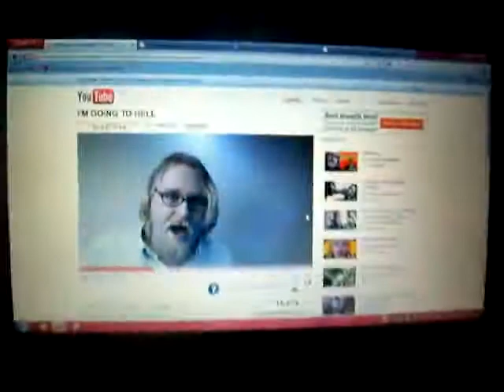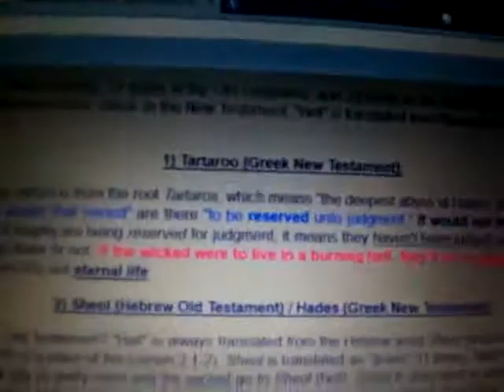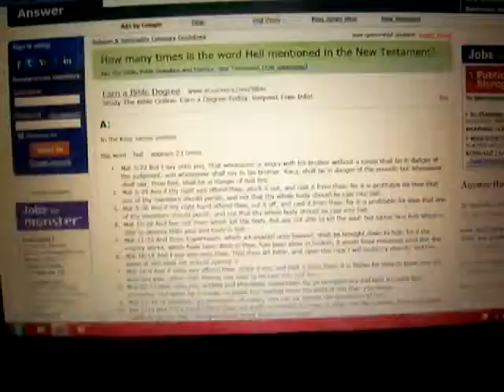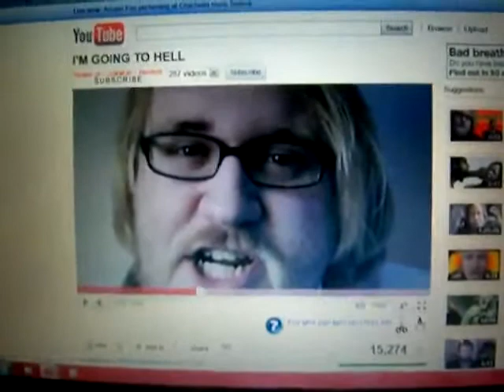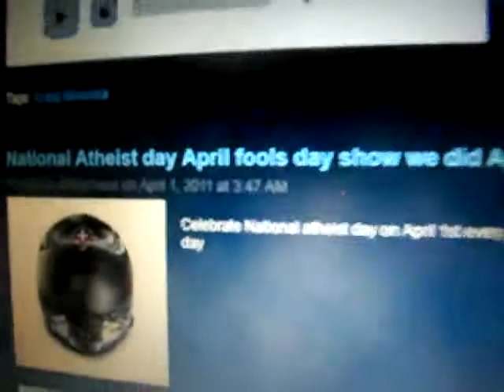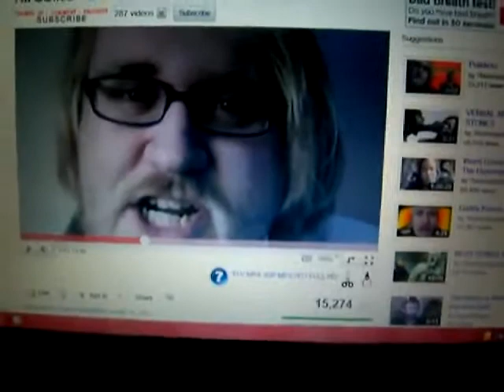I am NOT going to Hell [MIRROR]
Chat with my friends and I below and click calendar to go to church with us every Wednesday at 7p.m. Pacific time
Theamazingatheist admits he can't prove atheism is true or accurate and the atheist experience show talks obsessively about unicorns in a box lol rofl! below
hey man! been a fan of you channel for a while. I decided to make a bran new channel. Anyways I recently left the cult they call atheism. I was asked at your chat what made me leave. Well I looked at the arguments some of these coocoos were spewing. Like atheist experience for example... I then realized how immature and foolish atheism was.

Nothing about atheism makes any sense at all. They can't argue for it so they mock other religions(mainly Christianity), by making up stupid religions of their own like Pastafarianism for example. About half of the people I knew were atheist had Santa syndrome, the others that claimed to be atheist were big fans of Allister Crowley and his Book of Law. Which is a whole other load of BS that is full of Satan.

Anyways I found God again and I have never been happier! Keep up the good work sir and you got some backup coming! I got about 500 questions I want to ask some of these people. Amazing atheist makes wild claims such as "the Bible promotes violence toward women" which proves he has never even read the bible. Whats sad is his subscribers eat up every word of it.
No worries my friend! The fight is far from over! More people CAN and WILL be saved! God bless you and keep making those great videos!

Hey shockofgod, Ive been recently watching your videos and i have got to say, you made me realize that there is a god. My life was going downhill when I was an atheist. It made me very difficult to go along in life like that. Ive changed my lifestyle thanks to you. God bless you and have a wonderful day.

Dear Shock
I've been for a long time an agnostic, and as agnostic my basic opinion about religion was respect. Lately I've been feeling that i do believe in God, when i read some parts of the bible last night i remembered you. I really don't know why I'm believing in God more than before (when i was a child i did not believe at all)
It's a strange feeling, I'm quite "free" with my "faith" i haven't been in the church for long, but so far I'm wishing to go. Even the idea of God is strange for me, and I'm not sure of anything I'm starting to develop a "friendlier" relation to Christians.

Long time ago, i told you that i appreciated what you do, but now i somehow idolize you (not in the "heretic" way :) )

I'm not sure why i am doing this, but nobody around me understands why i am now believing in god.

Thanks for spreading the will of God.
Another great email below...
EMAIL I RECEIVED FROM EX-ATHEIST THAT I HELPED TO SEE THE TRUTH IN JESUS CHRIST: I wanted to take a moment out to send you a quick message, I've been a follower of yours for quite a while now (back to about late-2009 into early 2010 if I remember right) however I've never been one to comment, furthermore since when I first started following you, I myself was an Atheist. I wanted to thank you for what you do, as over time, your videos and the information you've provided have broken my former, cold Atheist ways and have allowed me to the see the power in Christianity, while the "switch" to Christianity has been difficult (even more so since I'm 17, with very few to talk to about such a thing, my parents are usually far too busy to take the time out, as much as they'd like too.) and the information I've accumulated has been overwhelming, I'm dedicated to at the minimum, taking a few moments out each day to read the Bible, and to immerse my self in God's word, and to attempt to better myself each day from what I learn through what I read, as I feel every little bit counts towards achieving a larger goal I have in mind. Furthermore, In November I'll be getting my Motorcycle entitlement on my drivers license, as well as a Ninja 250, so I can finally live my dream of riding a motorcycle, something I wouldn't have dared anyone to do as an Atheist. I'm already positive I'll need God's oversight each day as I attempt to tackle the mean unforgiving freeways of the state of Arizona. (: I did wish to ask you a question, It's possible you've said it before, but I've not been able to find it myself, which translation of the Bible do you read for your studies? While I myself have been hopping between NASB and NKJV in some cases, I have found myself curious as to what translation you read from in your Bible studies. Thank you for all you do, You truly inspire many people, many more than you likely can even imagine. God Bless. Actual ex-atheist YouTuber that emailed me